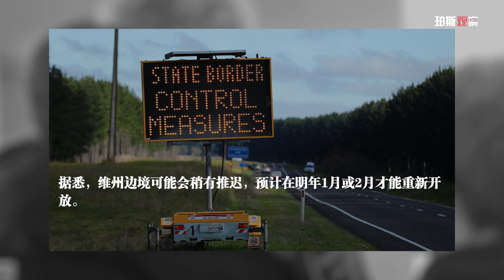9月30日 新冠病毒澳洲疫情 | 全球新冠死亡人数突破100万例; 新冠最新测试方法 最快15分钟出结果; 澳政府考虑"安全"国家入境者居家隔离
00:00 全球新冠死亡人数突破100万例
00:49 新冠最新测试方法 最快15分钟出结果
01:31 澳政府考虑 安全国家入境者居家隔离
02:33 澳洲各州边境限制或在12月1日前解除
03:06 西澳现恐怖游轮 17人已确诊
03:30 维州 新州 入境西澳 可居家隔离
澳洲疫情动态实时更新，感谢关注、评论、点赞！